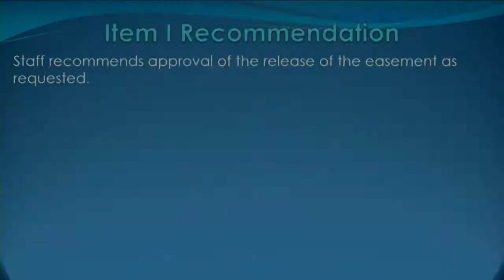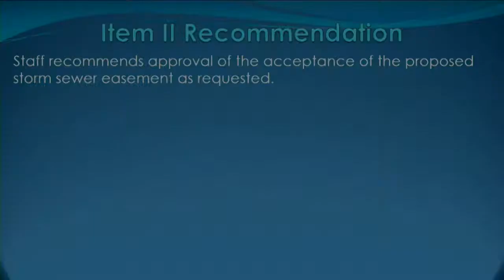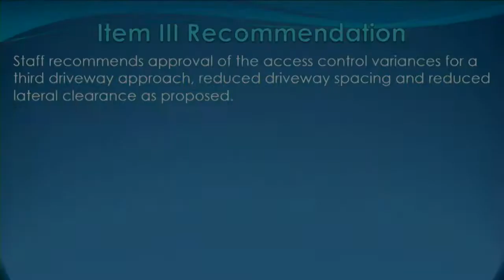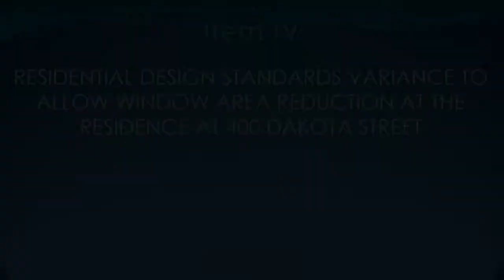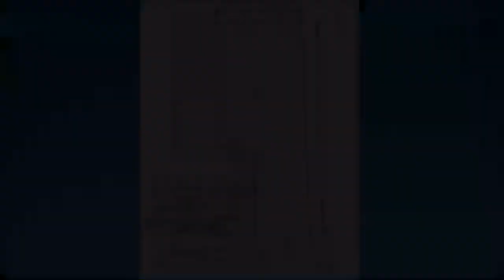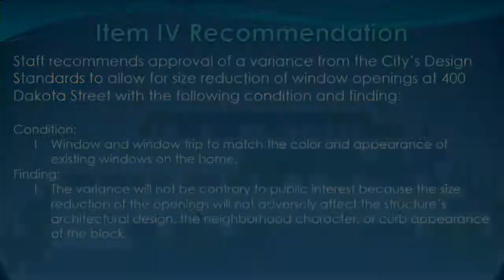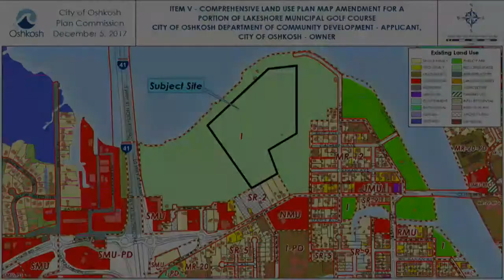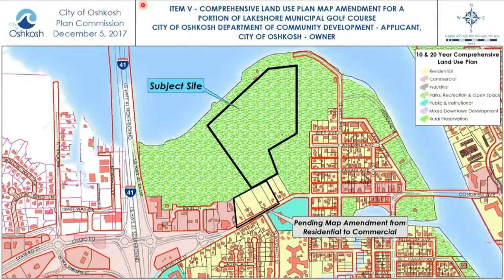Oshkosh Plan Commission 12/5/17